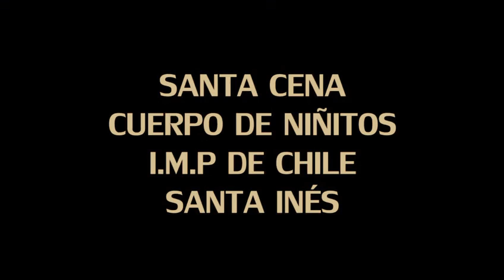lindo recuerdo año 2013 santa cena cuerpo de niños de santa Inés viña del mar